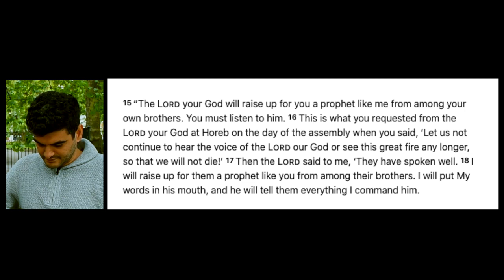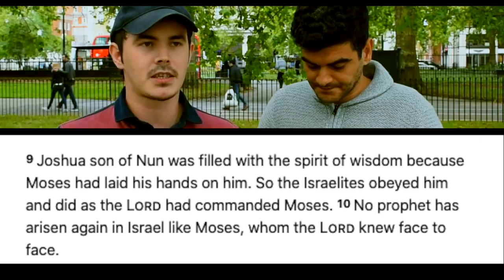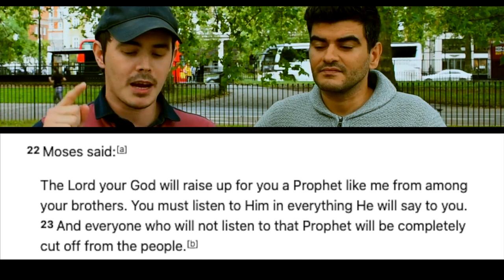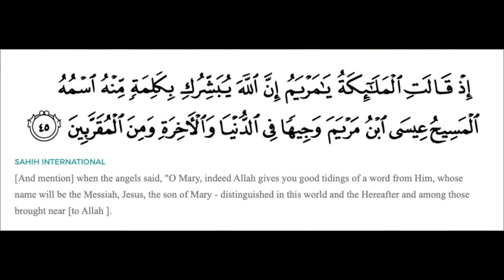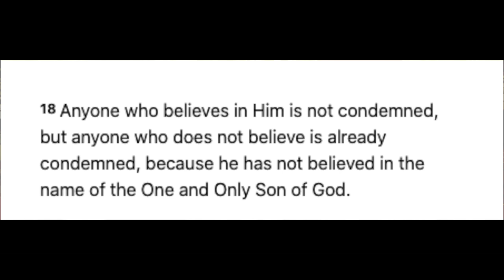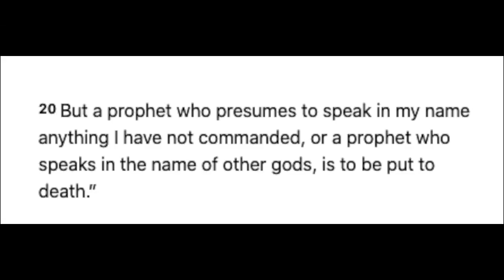Muslim learns why Mohammed isnt the prophet of Deuteronomy 18 | Ben | Speakers Corner